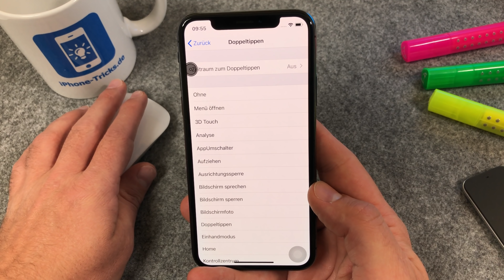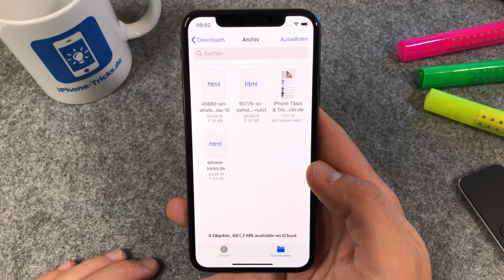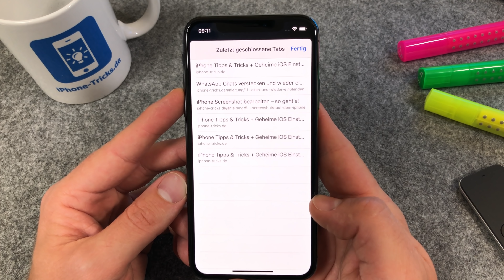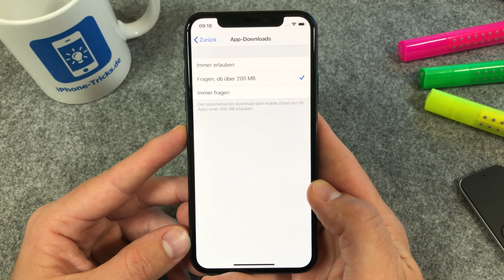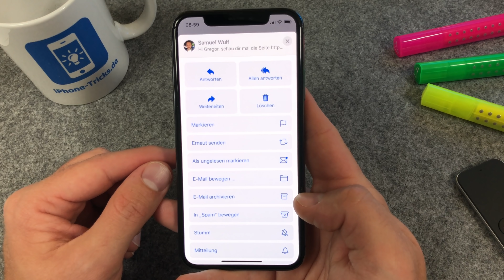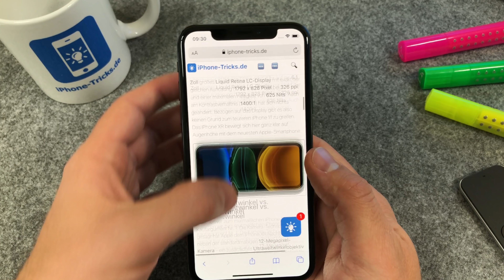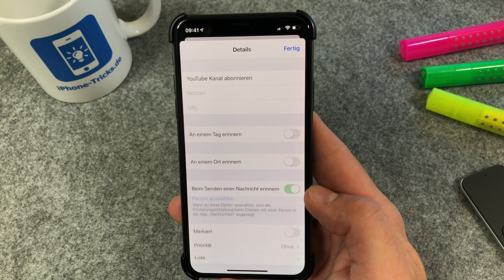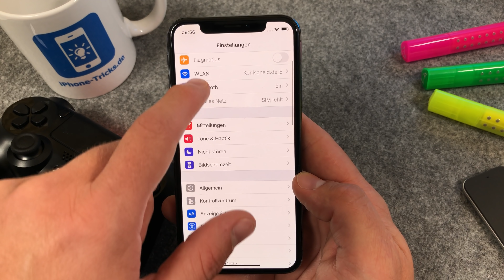Versteckte iOS Funktionen die du UNBEDINGT kennen solltest!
Den Dark-Modus kennt jeder, daher zeigen wir euch in diesem Video neue iOS Funktionen die etwas versteckter sind, die ihr aber auf jeden Fall kennen solltet.

So zeigen wir euch zB. nicht nur, wie ihr euer iPhone mit einer externen Bluetooth Maus steuern könnt, sondern auch wie ihr Ortungsdaten aus euren Bildern entfernen könnt, wie ihr Dokumente noch schneller scannen könnt, wie ihr automatisch Datenvolumensparen könnt, anonyme Anrufer blockieren könnt und vieles vieles mehr...